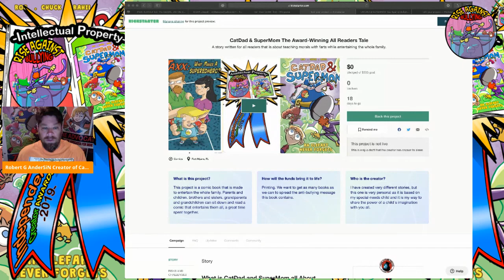Risks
We discuss the Limited Risk of time tables for the CatDad and SuperMom Kickstarter